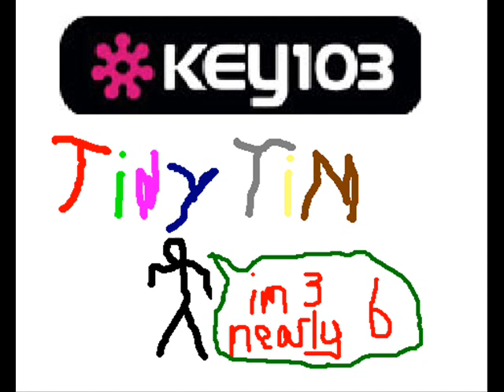Tiny Tim-Time To Get Fit